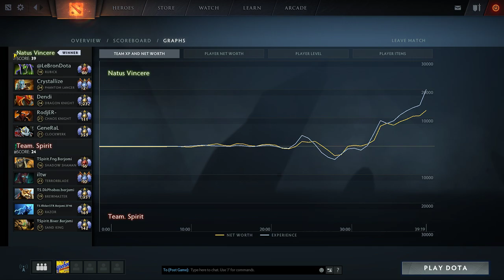Spirit vs NaVi Game 1 - GESC Jakarta CIS Qualifier: Winners' Finals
Team Spirit vs Natus Vincere, Game 1 - GESC E-Series: Jakarta CIS Qualifier 2018: Winners' Finals